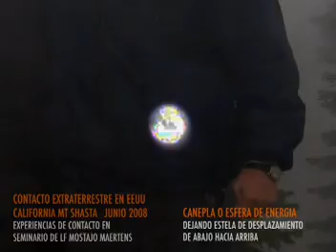Contacto Extraterrestre en EEUU con LF Mostajo Maertens - Contacto OVNI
Retrospectiva del Contacto Extraterrestre en Mt. Shasta - California - EEUU en actividades de L.F. Mostajo Maertens